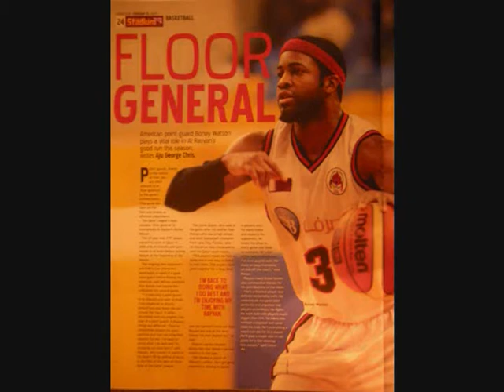boney watson doing work vs al sadd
game agains al sadd sports club, during the emir cup